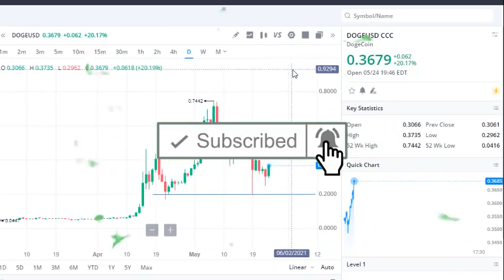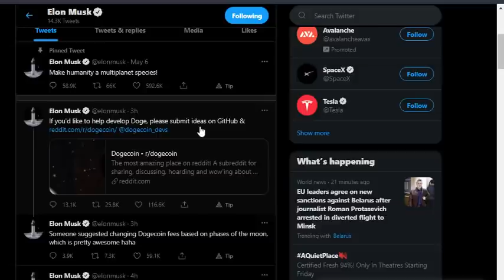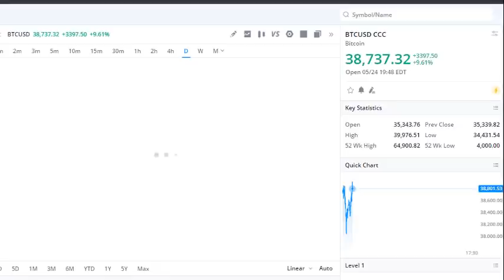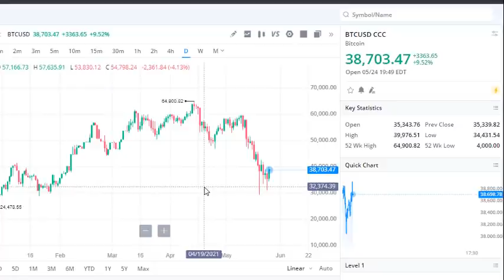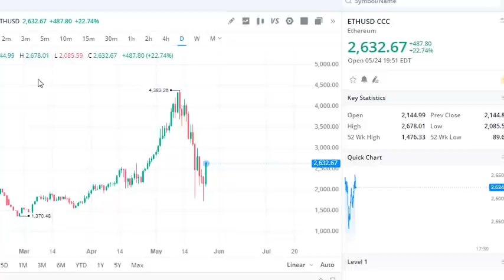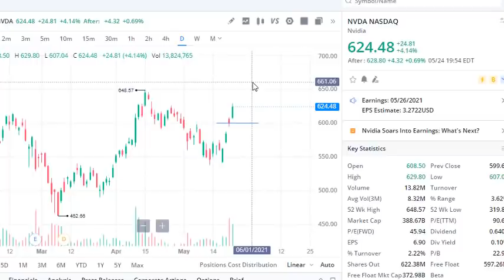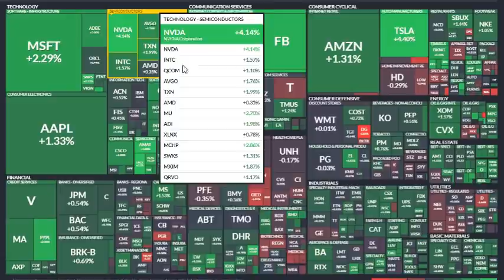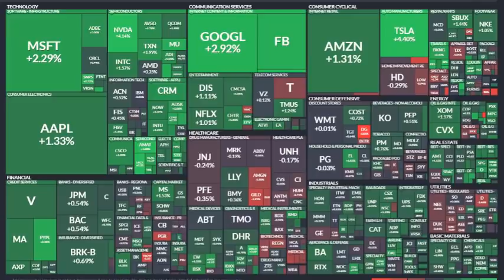HUGE CRYPTO BOUNCE INCOMING!!?🔥 TOP 3 CRYPTO TO BUY NOW?🚀 MASSIVE POTIENAL, BEST STOCKS TO BUY NOW?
IN this video i go over HUGE CRYPTO BOUNCE INCOMING!!? TOP 3 CRYPTO TO BUY NOW? MASSIVE POTIENAL, BEST STOCKS TO BUY NOW?

Top 3 altcoins to buy right now , Bitcoin, Ethereum, Dogecoin, OMI, ETH, ANKR coin, LTC coin, Chainlink coin, Ripple, XRP,NEO coin, Binance Coin, Moon coin, SAFEMOON coinm Ethereum Classic, Litecoin. In this video, Crypto May 2021 booming. I'll take a look at the some altcoins using news and fundamental and technical analysis that could go up soon!! 💎. Top 3 crypto coins to invest in May 2021, coinbase ipo , top stocks to buy now as crypto continues to boom. Bitcoin new all time high, Bitcoin crashes  to 52k can it continue higher? blockchain stocks to invest in now .Stocks to buy now, MASSIVE Upside Potential! top analyst picks with massive potential

best crypto to buy now, penny stocks to buy now, crypto to buy now. Ripple coin, NEO coin. Crypto regulations, Mooncoin, SAFEMOON coin, Binance coin. pancake swap coin, chainlink coin.